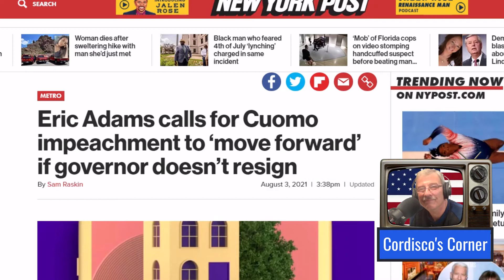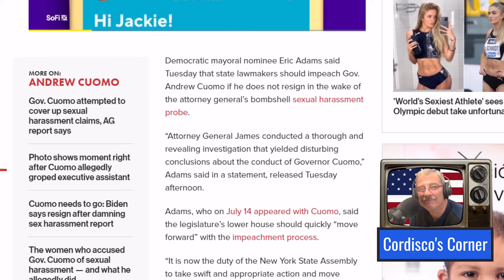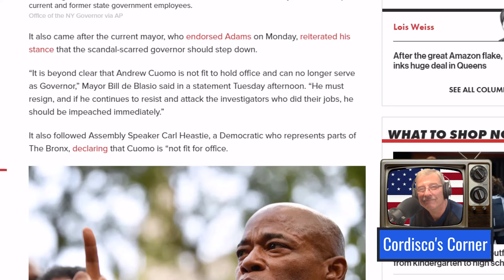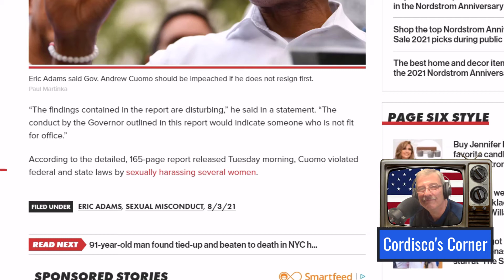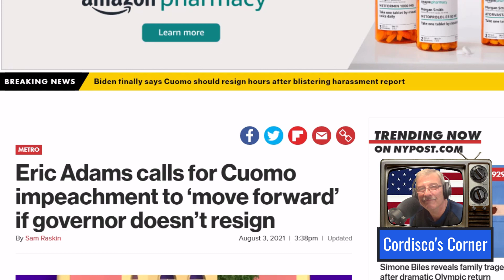PEOPLE DYING ISN'T IMPEACHABLE? DEMOCRATS SUCK--Ep.525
Amazing...democrats get off the hook for 15,000+ deaths in nursing homes by "sticking up for women." Never let a crisis go to waste. Despicable.